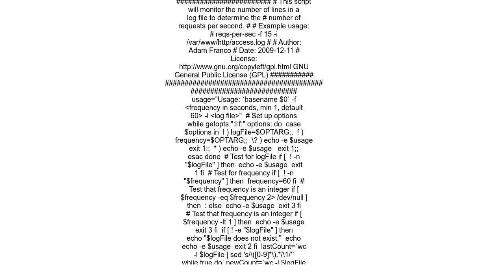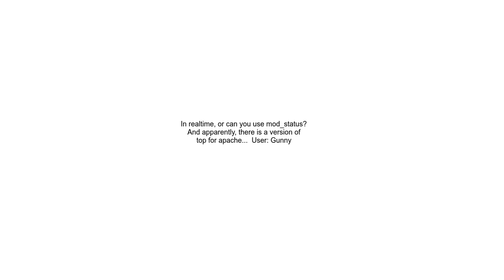How to get &quot;requests per second&quot; for Apache in Linux